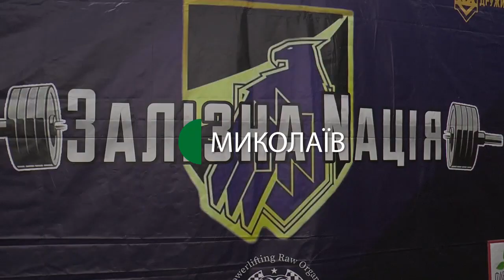150 важкоатлетів України змагалися на турнірі "Залізна нація VII" в Миколаєві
Із 28 травня, протягом трьох днів, у Миколаєві спортсмени-важкоатлети змагались у турнірі "Залізна нація VII". Учасники виконували жим лежачи, присідання з вагою та станову тягу.